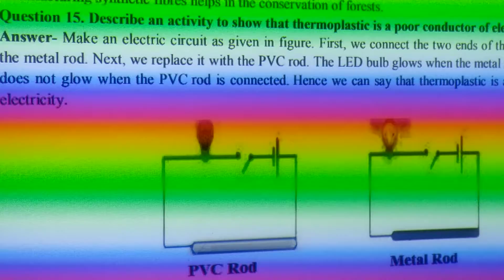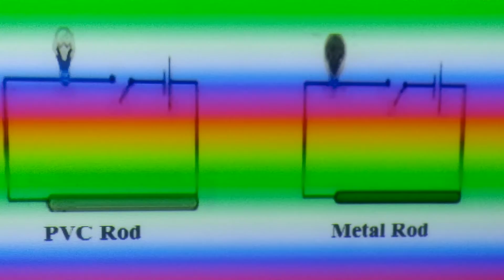science 8th plastic is a poor conductor